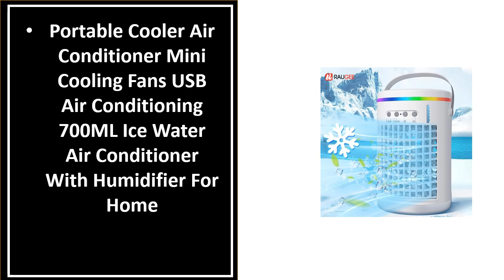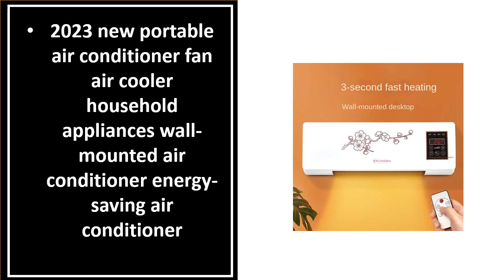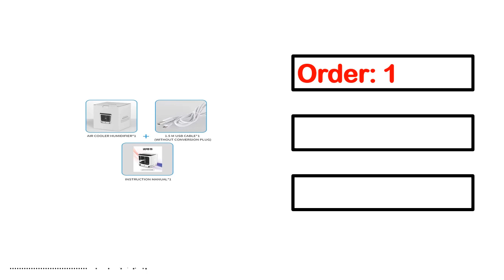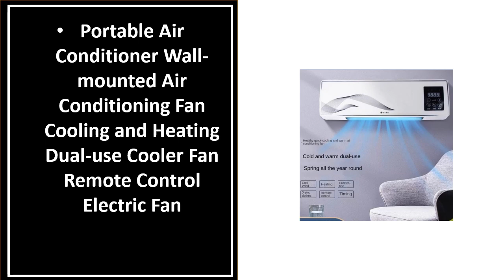TOP 5 Best Portable Air Conditioner Review 2024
5. Portable Cooler Air Conditioner Mini Cooling Fans USB Air Conditioning 700ML

4. Portable air conditioner fan Water cooled Electric Mini Air Conditioners Smart Remote

3. Portable Air Conditioner Mini Air Cooler Fan USB Air Conditioning 700ml Water Cooling

2. Portable Air Conditioner - Haier 220V Single Cooling Water-cooled Fan

1. Portable Air Conditioner Fan Humidifier Fan Mini Cooling with 7 Colors LED 1/2/3 H